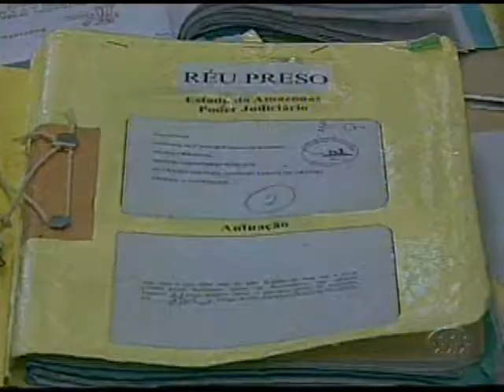TRAGÉDIA ANUNCIADA 1ª PARTE